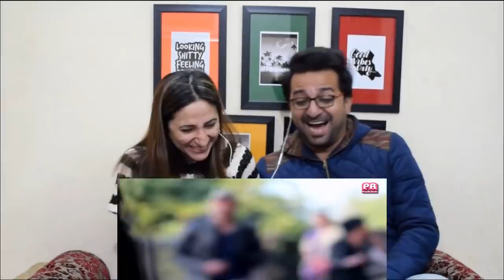Pakistani Reacts to Mask Ka Challan Prank | Prank Rush | Pranks in India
NewsViews&Updates ImanandMoazzamVlogs Maskprank.

News,Views & Update